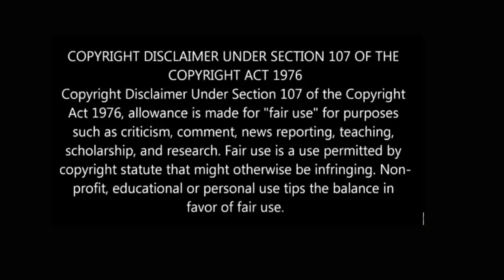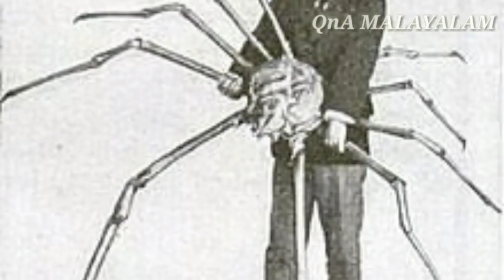ഭൂമിയിൽ ജീവിക്കുന്ന അസാധാരണ വലിപ്പമുള്ള ജീവികൾ | Abnormally Large Animals | Malayalam | QNA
Abnormally Large Animals

This video is about Abnormally Large Animals